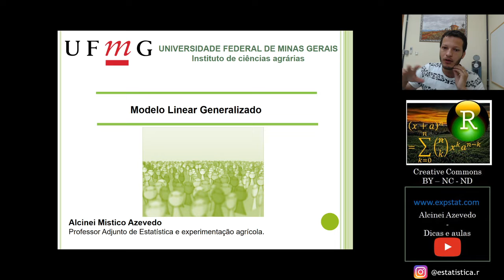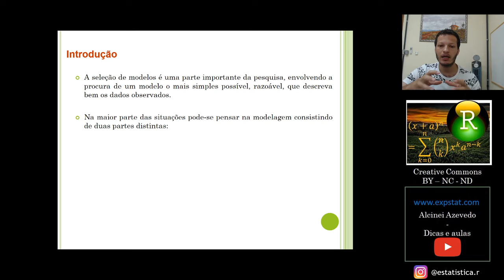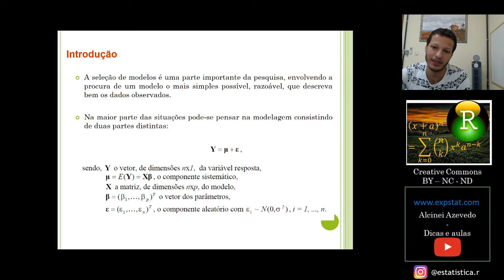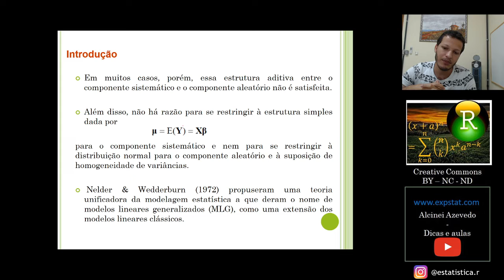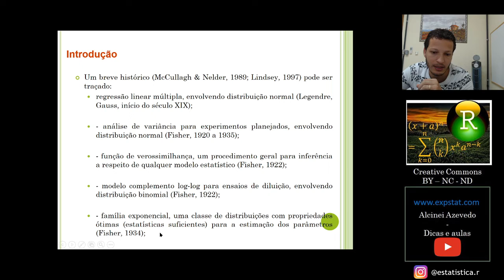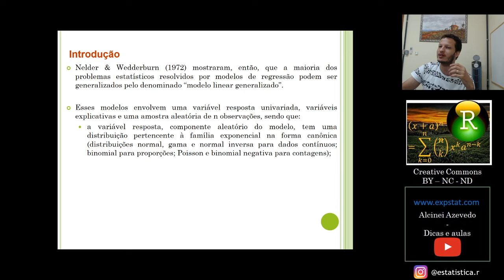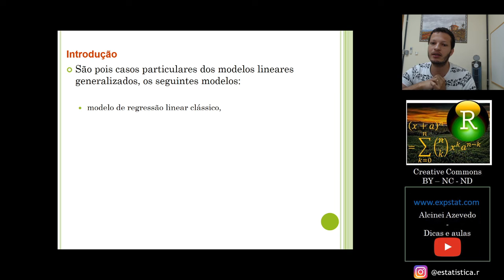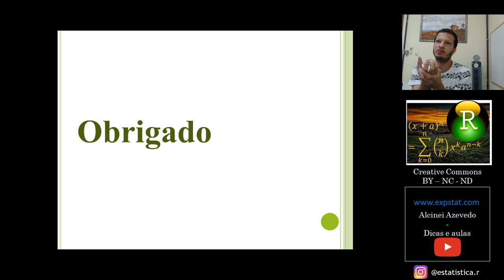Modelo Linear Generalizado [Aula 1]: Introdução.